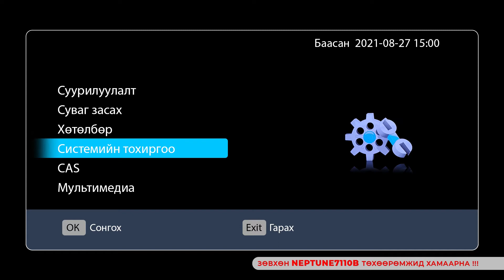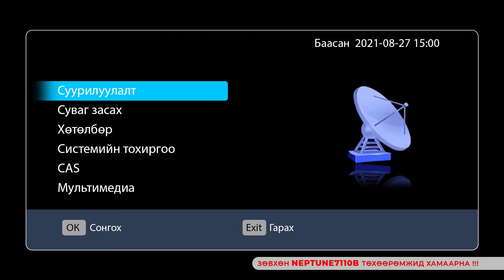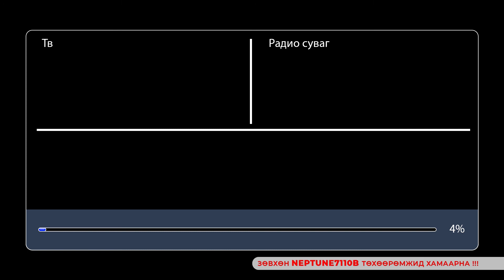ПРОГРАМ ШИНЭЧЛЭХ ЗААВАР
Энэхүү ПРОГРАМ ШИНЭЧЛЭХ ЗААВАР нь зөвхөн 7110B төхөөрөмжтэй хэрэглэгчдэд хамаарна.

S/W ver: 2.1.2, 2.2.0, 2.3.1, 2.3.6, 2.4.5 гэсэн хувилбартай бүх хэрэглэгчид дээрх зааврын дагуу төхөөрөмжийн програмаа шинэчлэнэ үү.